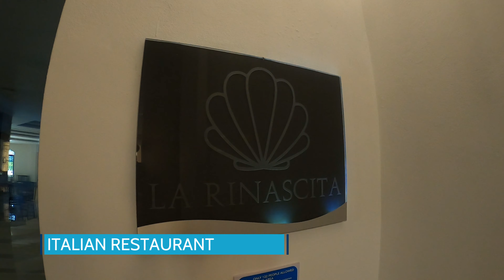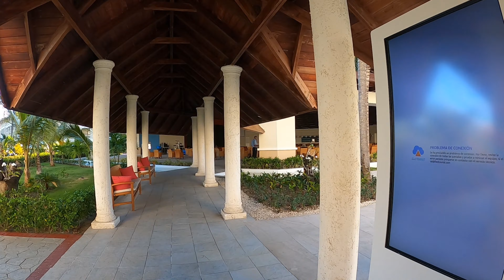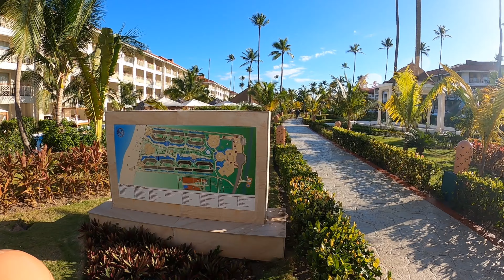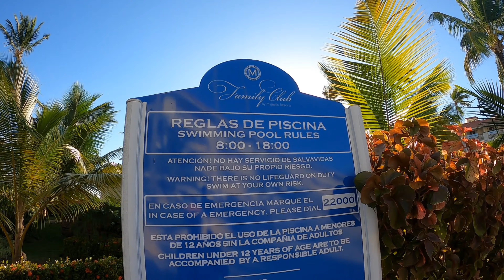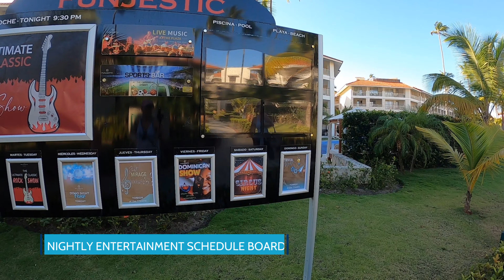Walking Tour of Majestic Mirage in Punta Cana - Ultra HD4k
High quality walk through of the Majestic Mirage in Punta Cana.  All sections are highlighted and labeled and resort tips are given throughout the video.  I answer all comments and questions!

Majestic Mirage Punta Cana - All Suites Resort is an amazing luxury 5-star complex in Playa Bávaro, Punta Cana, designed for clientele who are looking for the highest standards of quality, in addition to a sophisticated and luxurious variety of facilities and services at an all-suite, all-inclusive resort.
This majestic resort provides accommodation in spacious and exclusive Suites with a butler service, 24/7 room service and an all-inclusive program with first-rate food and premium drinks.

Majestic Mirage Punta Cana - All Suites Resort comprises five exclusive adult-only buildings (Mirage Club 18+) and two buildings for families with children at Family Club (all ages). All our guests, both those staying at Mirage Club and Family Club, are entitled to use the Majestic Supreme facilities and services such as VIP rooms, a la carte restaurants, entertainment with live music, unlimited free Golf and much more.
The words "sophistication and luxury" provide a perfect description of Majestic Mirage Punta Cana - All Suites Resort, an exclusive experience for all ages.